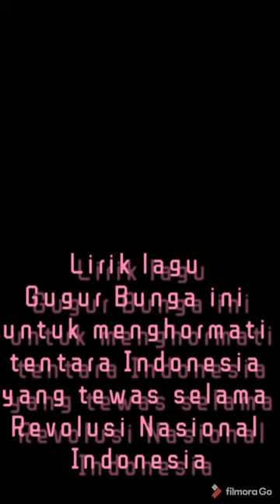LAGU GUGUR BUNGA COVER BY ANINDITA ASHA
Lagu Gugur Bunga, adalah sebuah lagu perjuangan Indonesia yang ditulis oleh Ismail Marzuki pada tahun 1945.

Lirik lagu Gugur Bunga ini untuk menghormati tentara Indonesia yang tewas selama Revolusi Nasional Indonesia, lagu ini menceritakan tentang kematian seorang prajurit, dan perasaan penyanyi.

Sejak saat itu lirik lagu Gugur Bunga ini menjadi sebuah lagu umum untuk protes dan pemakaman.